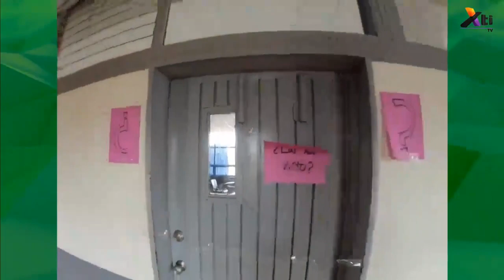Noticia - Sismo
Este 09 de marzo, alrededor de las 5:50 p.m., se registró en la ZMG un sismo de 3.9 grados.